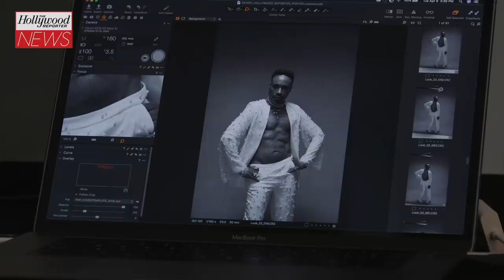Billy Porter Opens Up About His HIV Positive Diagnosis I THR Interview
Billy Porter breaks his fourteen year silence on his HIV positive diagnosis in an exclusive interview with the Hollywood Reporter.